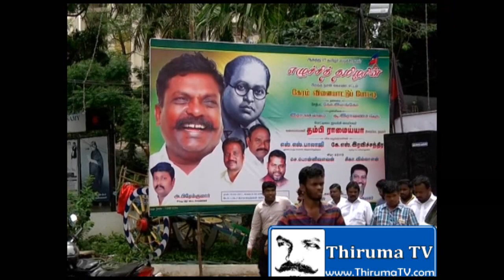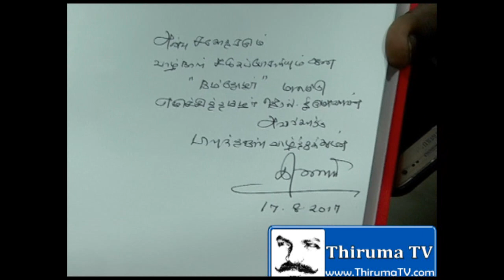THIRUMA BIRTHDAY IN PERIYAAR THIDAL 17.8.2017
THIRUMA BIRTHDAY IN PERIYAAR THIDAL 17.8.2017  | தமிழர் எழுச்சி நாளில் பெரியார் திடலில் உள்ள தந்தை பெரியார் நினைவிடத்தில் எழுச்சித்தமிழர் அவர்கள் மாலை அணிவித்து வீரவணக்கம் செலுத்தினார்கள்